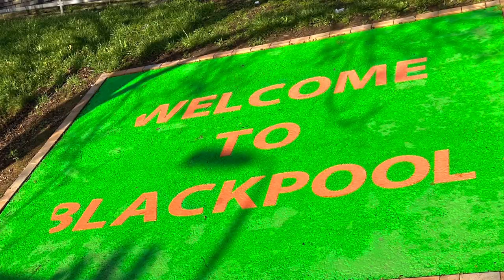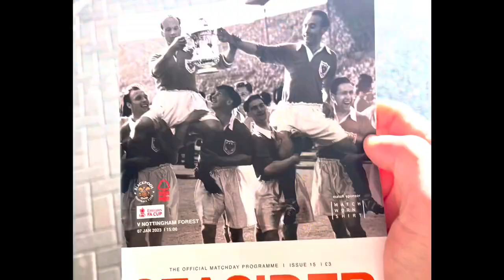FA Cup 3rd Round: Blackpool v Nott’m Forest